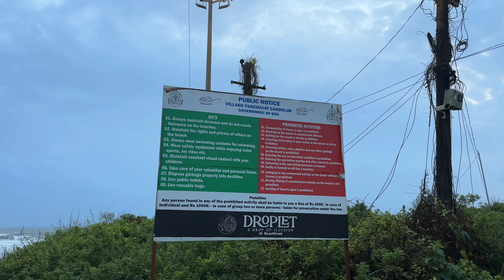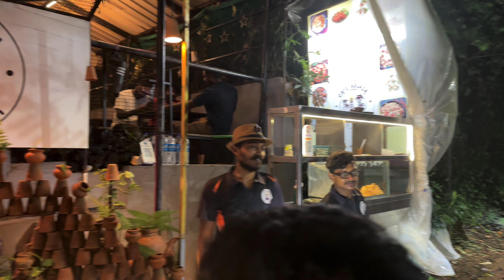😂😂DHINCHAK POOZA KA SCOOTER MILA😂😂// GOA VLOG// CHEAP TRIP// SCOOTER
SO IF YOU ARE IN GOA AND IF YOU ARE TIRED OF WALKING SO GETTING IS SCOOTER IS GOOD IDEA AND POCKET FRIENDLY ONLY IN 300 RS BUT BE AWARE FROM SCAMS SO BEFORE GETTING SCOOTY SHOOT AN VIDEO OF SCOOTY OLD SCRACTHES AND DAMAGES THAT NO BODY CLAIMS YOU FOR IT